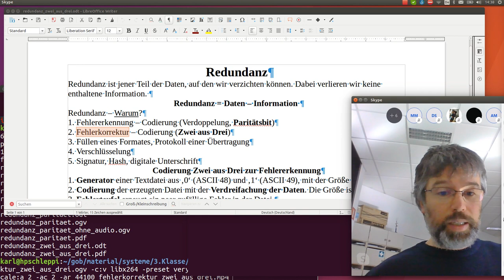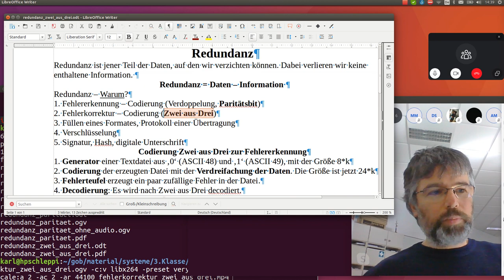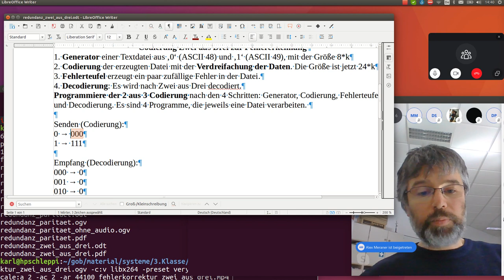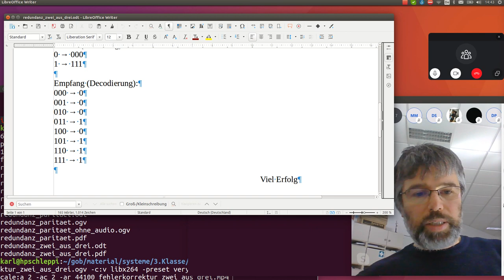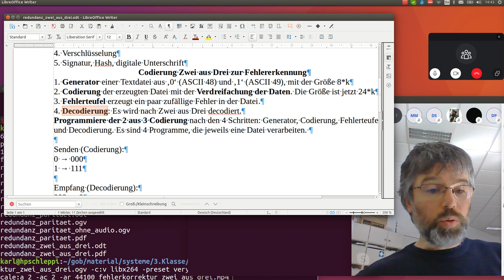Codierung mit Fehlerkorrektur: Zwei aus Drei - Übung